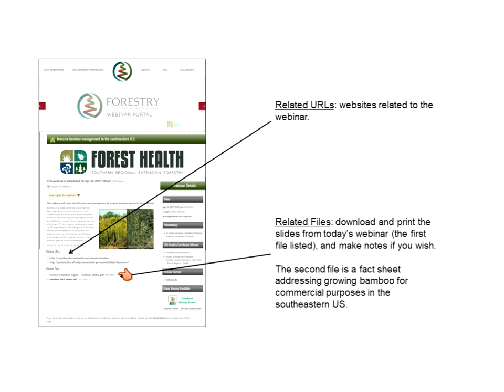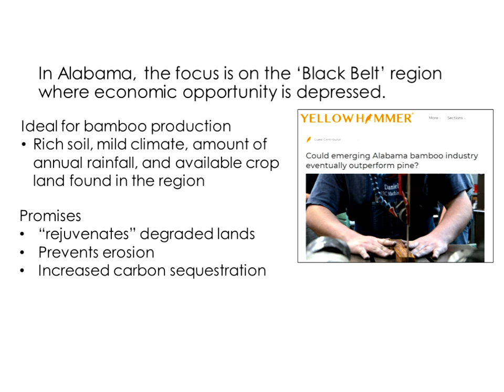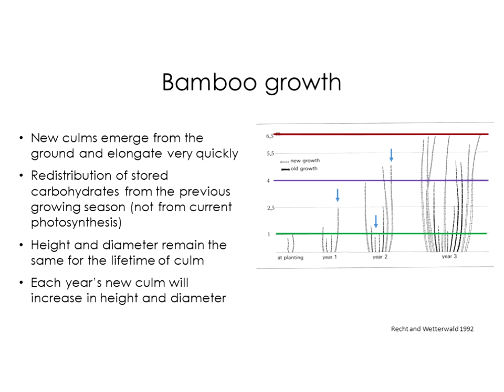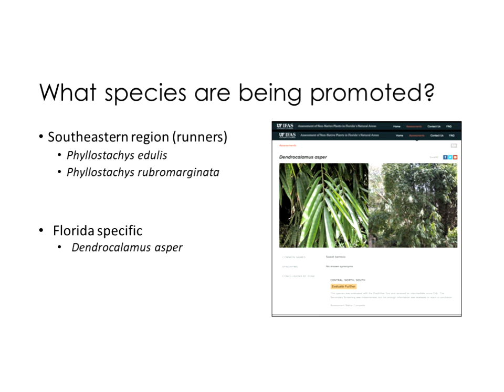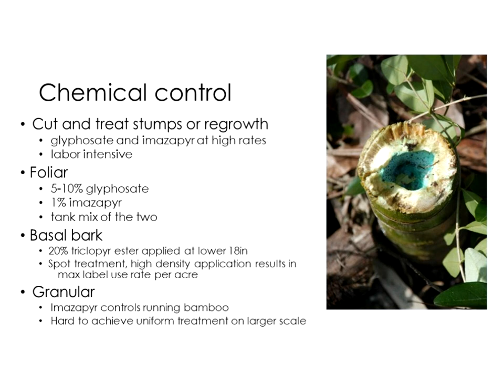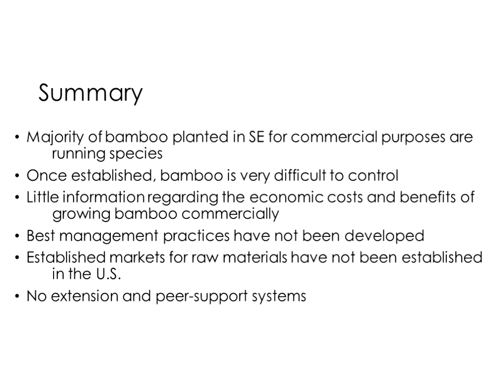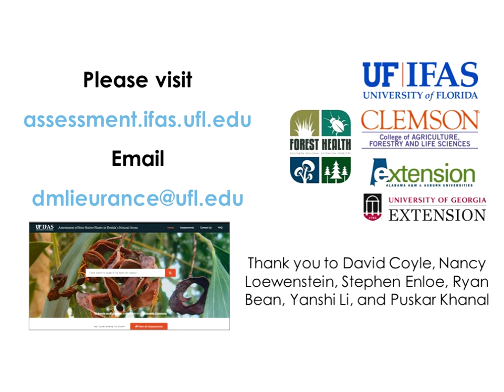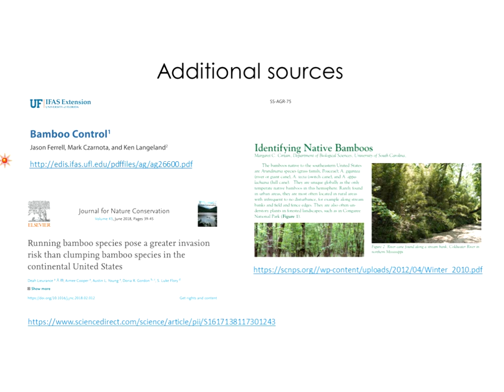Invasive bamboo management in the southeastern U.S.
Bamboo is a large perennial grass that has been used as an ornamental plant in the United States for many years. Most imported bamboos that are fast growing, highly invasive, and difficult to contain. This is because the root structures of most invasive varieties are made up of large networks of underground rhizomes that must be targeted to kill the plant. This webinar will cover the biology, identification and management of several common invasive bamboo species in the southeastern U.S.